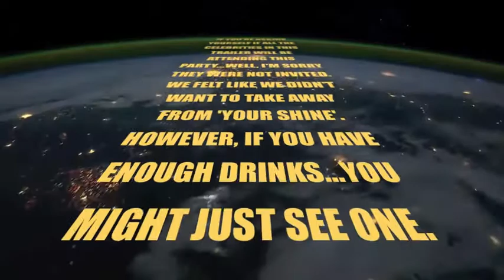Sunglasses At Night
Byte Down Entertainment presents The Sunglasses At Night Birthday Bash Trailer in honor of Ms. Bridgette Washington & Eric 'Byte Down" Terrell. March 14, 2015 at Maroc Bar, in San Antonio, Texas.